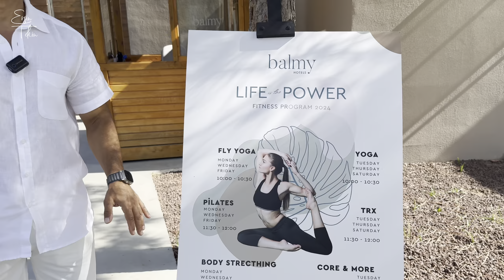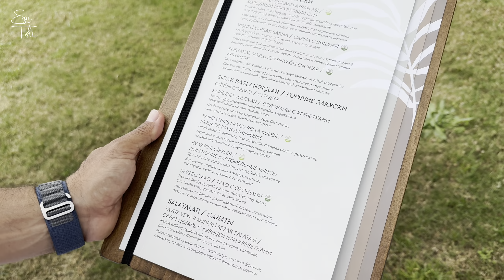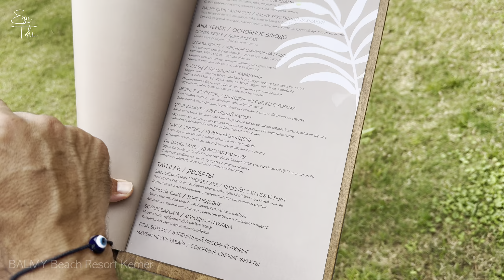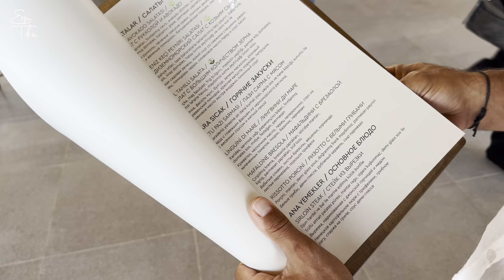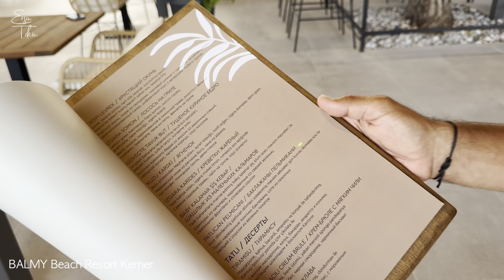Lüks ve doğanın mükemmel uyumu, balayı çiftlerine ve eşi ile özel zaman geçirmek isteyenlere özel.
Geçen hafta ziyaret ettiğim Balmy Beach Resort özellikle balayı çiftleri veya eşi ile başbaşa zaman geçirmek isteyen misafirlerimize özellikle öneriyorum.
Son derece lüks ve konforlu mimarisi, doğa ile bütünleşen tasarımı ile Balmy gerçekten çok başka bir tesis olmuş.
Bu videoda oteli tüm detayları ile izleyebilirsiniz.

Tatil seçiminize doğru şekilde katkıda bulunmak amacı ile filtresiz ve gerçek görüntülerden oluşan bu çalışmamın değerlendirmenize katkı sağlamış olmasını umarım.
Sizler de BALMY BEACH RESORT 'da tatil yapmaya karar verirseniz LÜTFEN REZERVASYONLARINIZ için TATİLYUM'u tercih ediniz. Bizler  ETSTUR  yetkili satış ofisi olarak hiçbir fiyat farkı ve ek ödeme olmadan rezervasyonarınızı gerçekleştirmekteyiz.
Bu takdiriniz bizim için çok değerli ve önemlidir.  Şimdiden teşekkür ederim.

TATİLYUM
ETSTUR Yetkili Acentesi
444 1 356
Gazipaşa Blv           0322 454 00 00   Gsm  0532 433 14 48
Güzelyalı Mah.       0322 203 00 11    Gsm 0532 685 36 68

0:00 - İntro
0:33 - Açılış Konuşması
2:49 - Lobi & Resepsiyon Alanı
4:55 - Odalar, Dış Alanlar Genel Bilgilendirme
6:47 - Garden Bar
9:12 - Ana Havuz
10:42 - Ana Havuz Hamak Alanı
11:49 - Cabana'lar
13:54 - Sahil
16:32 - İskele
17:57 - Yoga & Fitness Center
19:02 - GAIA Spa
23:42 - Odalar Genel Bilgilendirme
24:57 - Superior Standart Oda
31:16 - Deluxe Standart Oda
34:52 - Deluxe Suite Deniz Manzaralı Oda
37:53 - Balmy Garden Swim Up Oda
41:53 - Balmy Signature Swim Up Oda
46:43 - Beach Bar
51:36 - A La Carte Snack Restoran
55:08 - Coffe & Patisserie Lounge
1:00:19 - Ana Restoran Akşam Yemeği
1:12:38 - A La Carte Restoran
1:16:59 - Outro